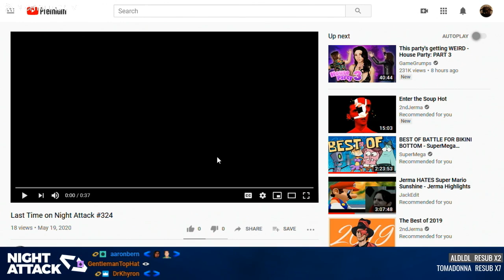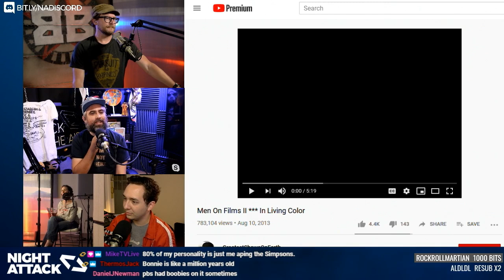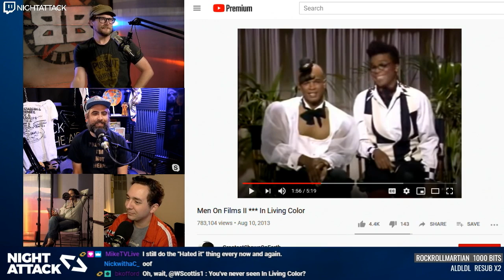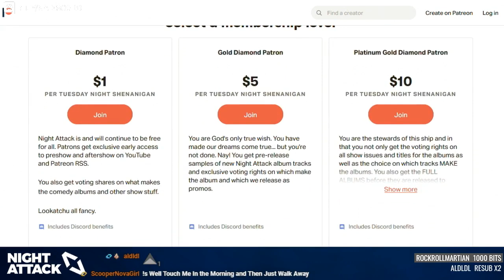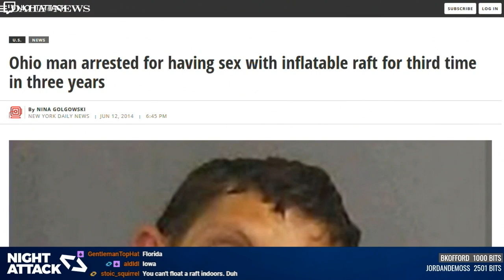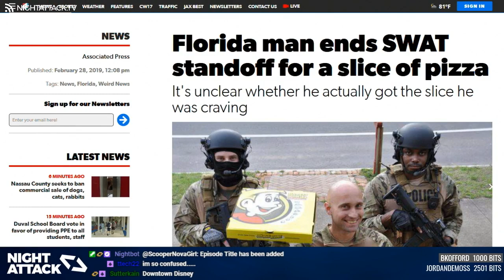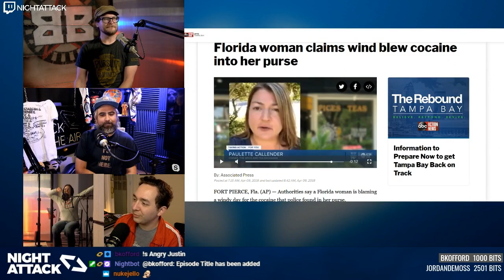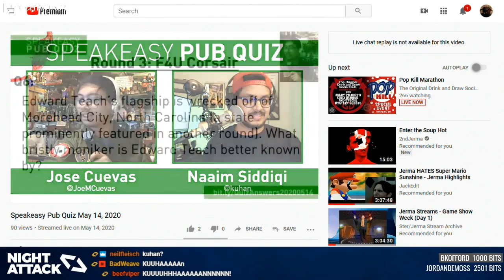Night Attack #325: Shwoodler on the Roof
Brian's on the rooftops, click, click, click. Is a 30 year old sketch about gays progressive or retroactively cancelled? We ask a gay. Plus a new game, "Florida or NOrida?" Hoosier Daddy(TM, Bryce Castillo 2020)